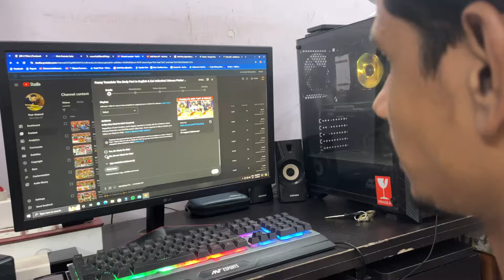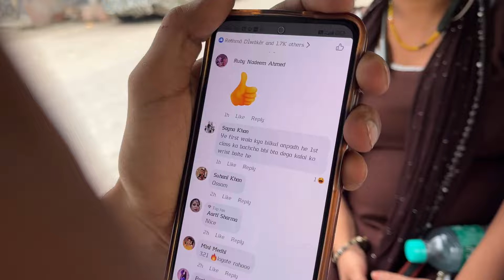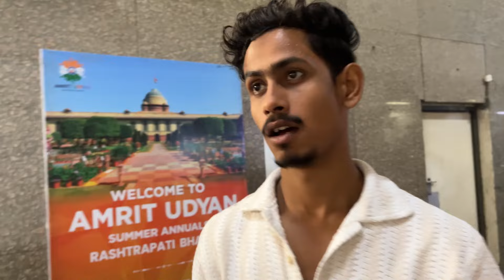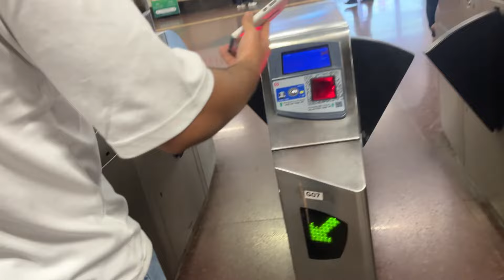LAJPAT NAGAR MARKET SHOOT & SAROJNI NAGAR SHOPPING WITH TEAM ❤🤩😜